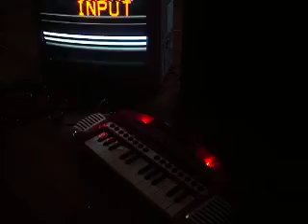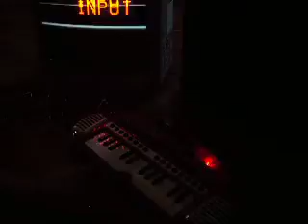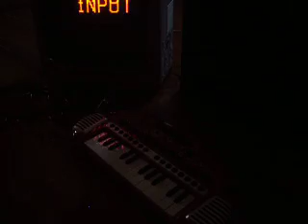Circuit Bent Keyboard - Bass Crusher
The Bass Crusher - basic speaker test.